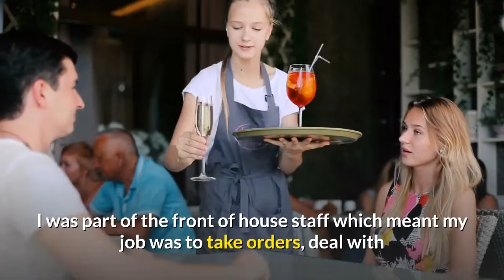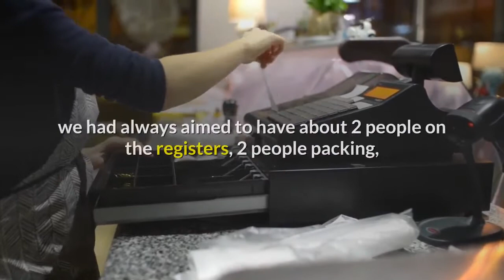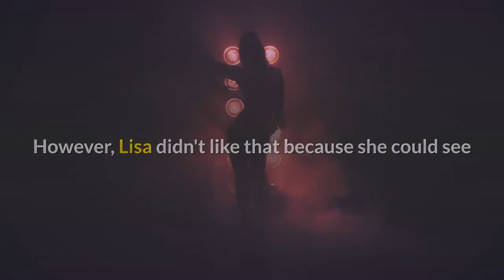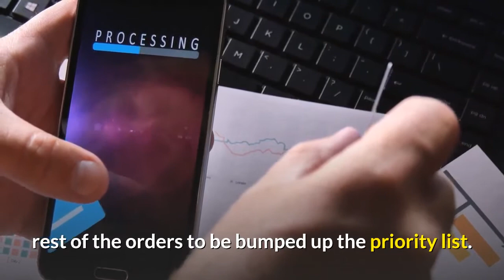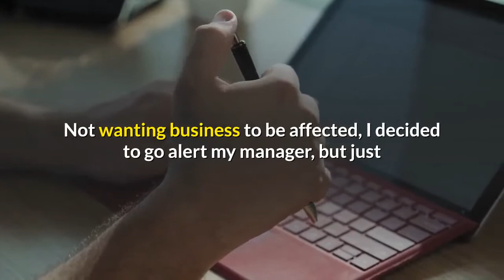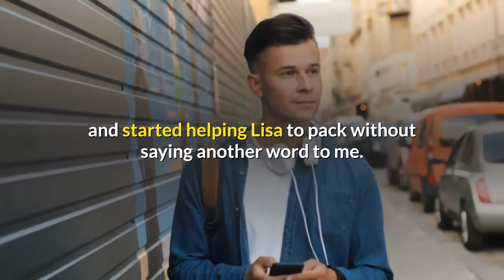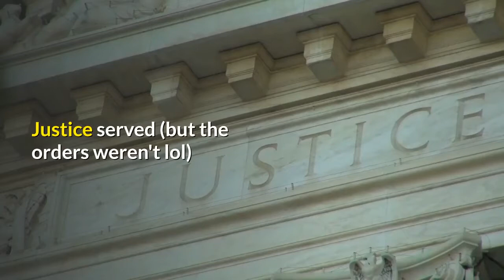ENTITLED WORKER THINKS I HAVE A CRUSH ON HER? AND? r/MaliciousCompliance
ENTITLED WORKER THINKS I HAVE A CRUSH ON HER? AND? r/MaliciousCompliancer - Please Enjoy!!

My name’s Charles and on my Reddit Wing Commander channel I bring to you lots of reddit stories ranging from r/entitledparents, r/prorevenge, r/, r/maliciouscompliance and many many more. If you find these videos are full of comedy and sometimes make you cringe, please drop us a comment.